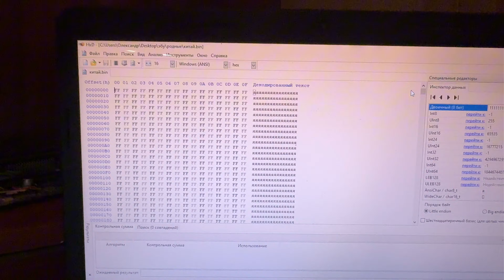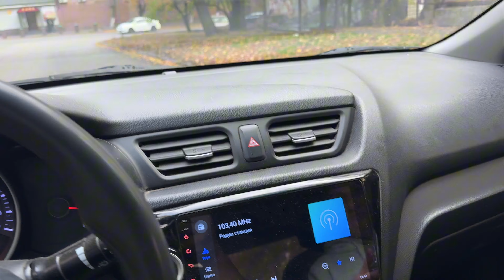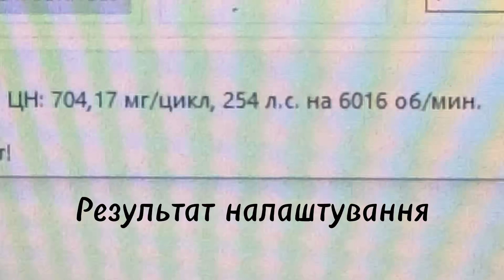Перші заміри потужності двигуна після онлайн налаштування m50b28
Всім привіт ✌️ в кінці відео приблизний розрахунок потужності двигуна 🤙

Всім дякую за перегляд, до зустрічі в нових серіях)